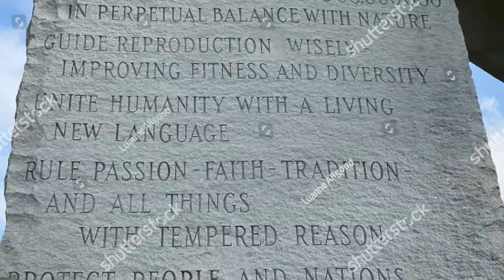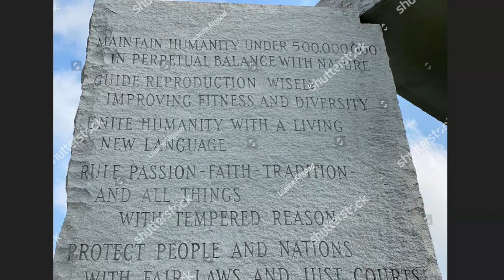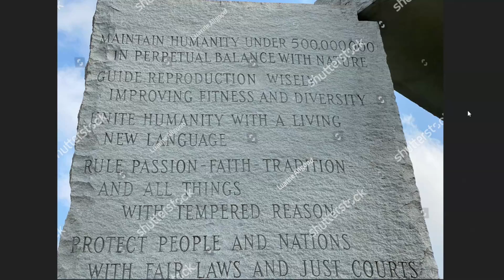Georgian Guidestonet tuhottu - Mitä tapahtui? | Wespa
Mäyrä on eläin! Kamelilla on tissit selässä!
▶ YLE ja Ylis ei halua, että lahjoitat! Älä missään nimessä lahjoita!

Bitcoin-lahjoitukset: 1Q3Jcvx8AukSHxafiMhCEtoeBJrhoHsxAC
EOS-lahjoitukset: gezdgojqhege
ETH-lahjoitukset: 0xbB5faCb3ca1614a7215c5F001ee8d1eA9b2b5F33

Lahjoitus tilille:
Vesa Äijälä

Olen myös Telegramissa @wespafin ,nimellä Vesa Äijälä sekä Mewessä samalla nimellä.

Hakusanoja: Georgia guidestones destroyed - what happened. Wespa analysoi. GBI investigates, GBI tutkii tilannetta. Georgian opaskivet tuhottu, hajoitettu, räjäytetty.